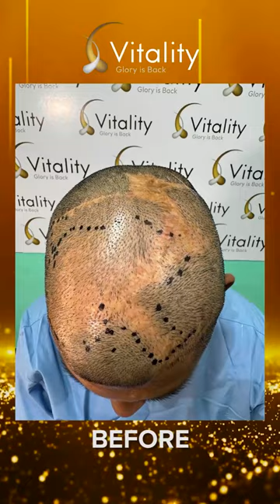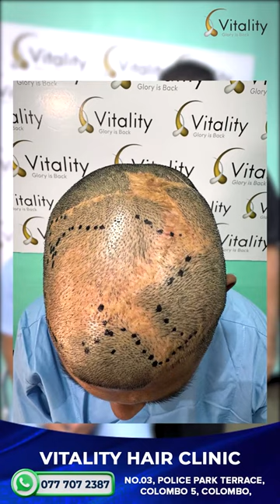Sri Lanka's First DHI Procedure for Plastic Surgery Scars!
Scar Revision Revolution